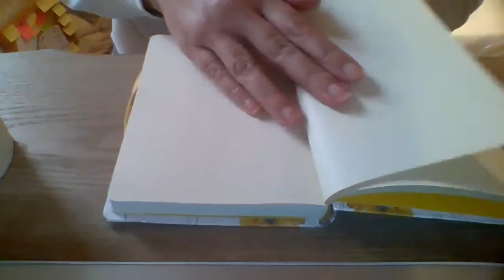LoFi ASMR ~TINGLE TIME 1~ Top Triggers ~Soft Whispering! Tapping! Page Turning to~ Soooo Relaxing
Hi, How are you today? Needing to relax? or relieve stress? or simply try to sleep, then welcome. I have decided to do a series of simple ASMR videos for Authors or those producing work that just need some time out in their day. But rather than 'Time Out', we'll call it 'TINGLE TIME'. I'll be whispering softly about various subjects combined with the Top TRIGGERS to induce TINGLES. Massage your senses and give you a feeling of well being and a much deserved break, you deserve it.

PRODUCTS USED: N/A

MY BOOKS:
ONE WOMAN VS LIFE KINDLE:

ONE WOMAN VS LIFE PAPERBACK:

ONE WOMAN'S PRIVATE LIFE SHARED KINDLE:

ONE WOMAN'S PRIVATE LIFE SHARED PAPERBACK:

BERNIE TAYLOR KINDLE:

BERNIE TAYLOR PAPERBACK